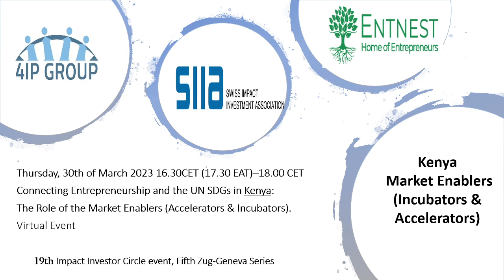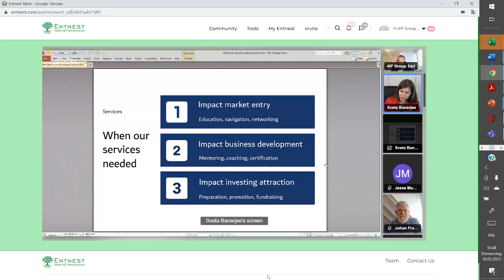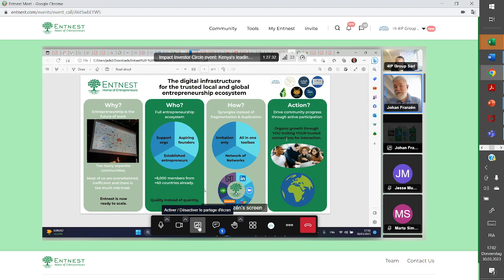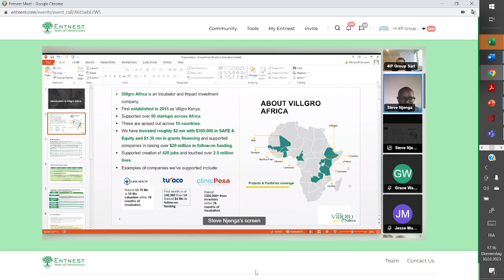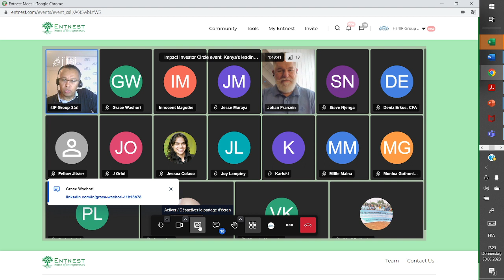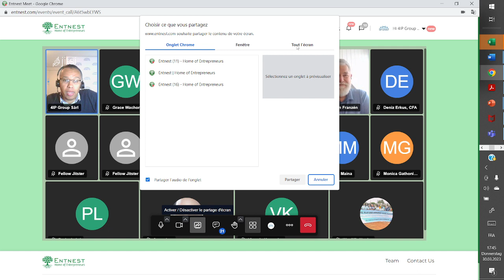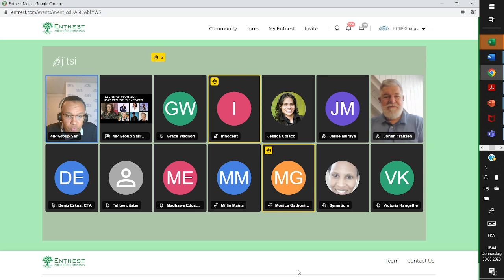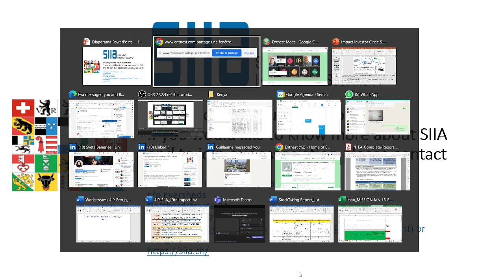4IP-SIIA Impact Investor Circle, 5th Series, 19th event: Kenya's Leading Market Enablers.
This is our 19th Impact Investor Circle event, 5th Series, comprising interactive virtual presentations by
Ms Svetlana Banerjee, MD Impact Investing Solutions
Mr. Johan Franzén, Co-founder & CEO, Entnest – Home of Entrepreneurs
Ms. Grace Wachori, Aspen Network of Development Entrepreneurs – ANDE, Regional Chapter Head, East Africa
Villgro Africa by Mr. Steve Njenga, Investment and Transaction Lead
Startinev by Mr. Magothe Innocent, Team Lead
Brave & iHub & Platform01 by Ms. Jessica Francisca Colaço, Co-founder & Partner and the discussion held on Friday, 30th of March 2023 from 4:30-6:00 pm. CET was moderated by Dr. Christian Kingombe, Managing Partner 4IP Group.
This event was building on 4IP Group’s membership of the Swiss Impact Investing Association (SIIA) and affiliation with the Global Steering Group for Impact Investing (GSGII) & the National Advisory Board for Impact Investing in Zambia (NABII-ZM), because we believe that we are in an ideal position to connect those North-South networks through our Impact Investor Circle Geneva-Zug Series.
The Series aims to match in an interactive manner the Swiss-/EU-based Impact Investors with impact investing opportunities in the African region (AfCFTA) generally and in this event the case of Kenya.